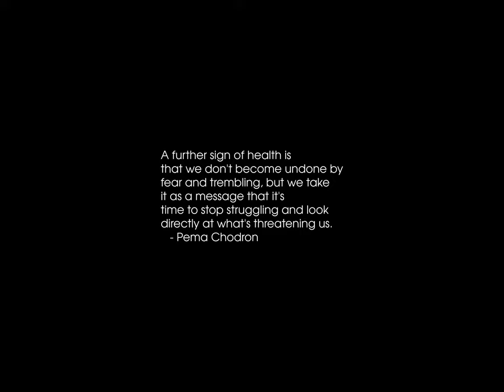Sunrise Time-lapse: Tuesday, September 24, 2024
On this day:
   F. Scott Fitzgerald born, 1896
   The Netherlands surrenders New Amsterdam to England, 1664
   Anniversary of the Third Republic in Ghana
   Independence Day in Guinea-Bissau
   National Day in Saudi Arabia
   Our Lady of Mercedes in Dominican Republic
   Republic Day in Trinidad and Tobago
   Heritage Day in South Africa
   Vaclav Nelhybel is born, 1919

Today's random fortune, quote, or snark:
Ferengi Rule of Acquisition #112:
Never have sex with the boss' sister.
-- Playing God (DS9 episode)